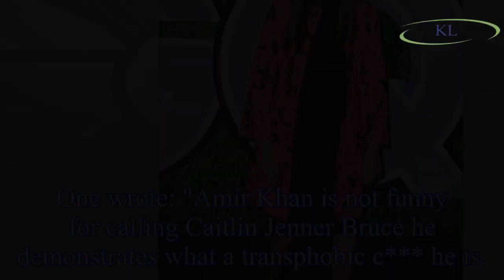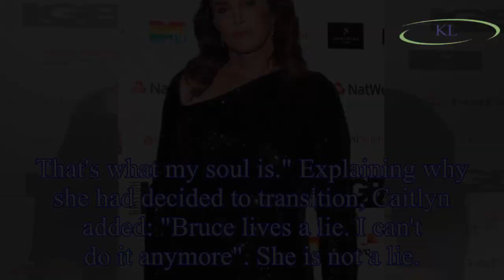Amir Khan accused of transphobia as angry followers slam him for calling Caitlyn Jenner BRUCE –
Amir Khan accused of transphobia as angry followers slam him for calling Caitlyn Jenner BRUCE – despite changing her name three years ago
Amir Khan has left followers furious after calling Caitlyn Jenner 'Bruce'.
The champion boxer shared a selfie with Kris Jenner's ex and the former Keeping Up With The Kardashians star on his Snapchat